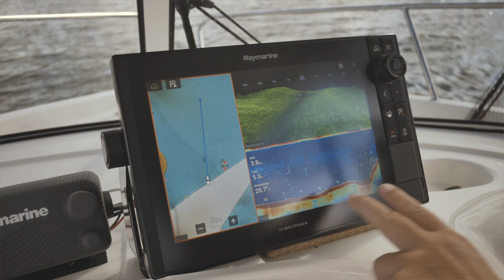Raymarine - Markenbotschafter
Meine Mitarbeit als Markenbotschafter bei Raymarine

Seit Juli 2014 besteht die Zusammenarbeit zwischen mir und Raymarine. Es ist schon eine außergewöhnliche Art der Anerkennung für so ein Weltunternehmen Markenbotschafter sein zu dürfen. Der Entschluss mit dem Unternehmen Raymarine zusammen zu arbeiten ist mir daher sehr leicht gefallen.

Ausschlaggebend für eine Zusammenarbeit war aber die Philosophie des Unternehmens. Innovative Entwicklungen von Marinetechnik sowie die Qualität der Produkte als auch ein außergewöhnlicher Service sprechen für Raymarine. Der Vorteil beider Unternehmen im Rahmen einer Zusammenarbeit ist offensichtlich. Zum einen haben meine Fahrschüler und die Gäste meines Skippertrainings führende Navigationstechnik an Bord. Ein Netzwerk aus Funk, Radar, AIS und Seekartenplotter bietet jederzeit genug Informationen für ein sicheres navigieren an. Außergewöhnliche Technik kombiniert mit einer praktisch angewandten und ausgewogenen Ausbildung bietet die spätere Grundlage für ein sicheres Verhalten auf See.

Doch auch für meine Angelgäste bietet die Technik von Raymarine außergewöhnliche Möglichkeiten. Das Raymarine Sonar mit Real 3d DownVision™ Technologie eröffnet völlig neue Möglichkeiten unter Wasser Bodenstrukturen, Futterfische und Raubfische zu sehen und voneinander zu unterscheiden. In Kombination mit der heutigen Radartechnik lassen sich durch Aufspüren von Vogelschwärmen häufig auch über das Sonar Fischschwärme aufspüren.

Doch auch für Raymarine ist unsere Zusammenarbeit von großen Wert. Als Angelguide und Bootsfahrlehrer arbeite ich sowie meine Schüler täglich in der Praxis auf dem Wasser mit den Geräten. Diese Erfahrungen kommen Raymarine zugute. Letztlich profitieren so alle Kunden von Raymarine durch eine ständige Verbesserung und eine Weiterentwicklung der bereits sehr guten Produktlinien.